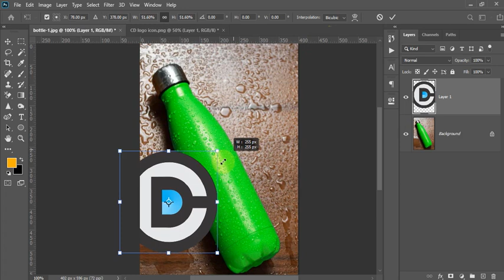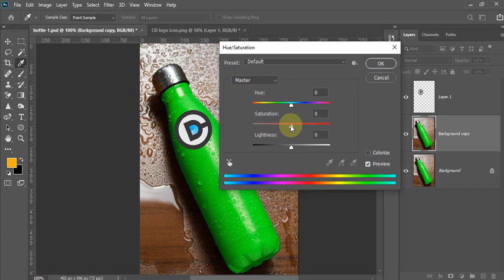Place a Logo Onto a Bottle In Photoshop | Photoshop Tutorial | Urdu/Hindi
In this Photoshop Tutorial Learn to easily place any logo onto a bottle in Photoshop!